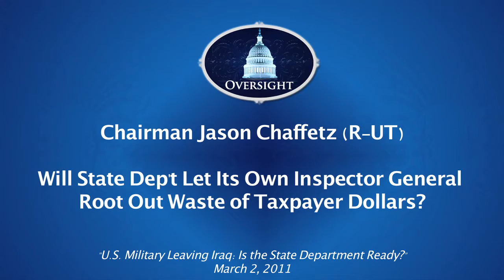Chaffetz: Will The State Dept. Give Access To Special Inspector General To Do Their Job?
Rep. Jason Chaffetz (R-UT), Chairman of the National Security Subcommittee, asks Under Secretary of State for Management, Patrick Kennedy, if the State Department will give unfettered access to the Special Inspector General to do their job.

Oversight and Government Reform Subcommittee on National Security, Homeland Defense and Foreign Operations hearing on "U.S. Military Leaving Iraq: Is the State Department Ready?" The hearing examined the challenges associated with the transition from a Defense Department-led to a State Department-led mission in Iraq. March 2, 2011